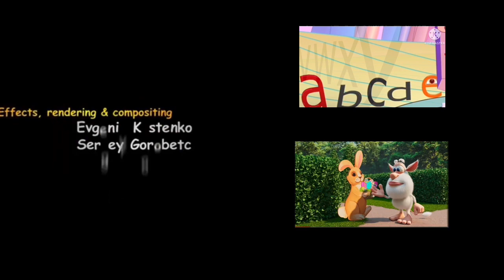Booba - Read and Write - Episode 109 - Cartoon for kids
Booba
Loola
Googa
Dooda